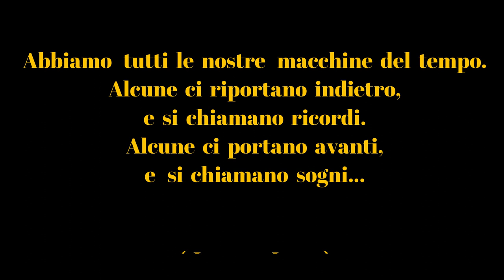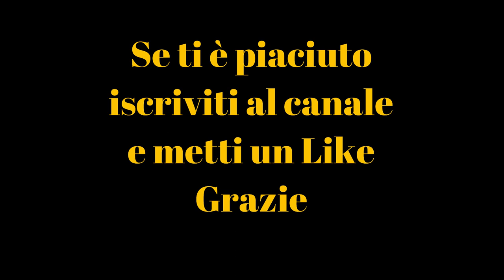CARTOLINE DA NUORO-SARDEGNA Vintage- [Le vecchie Foto degli anni passati]